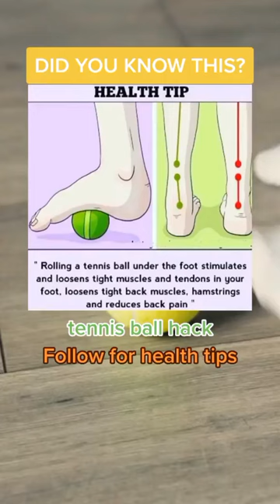Tennis ball hack - Health tips - Did you know this??